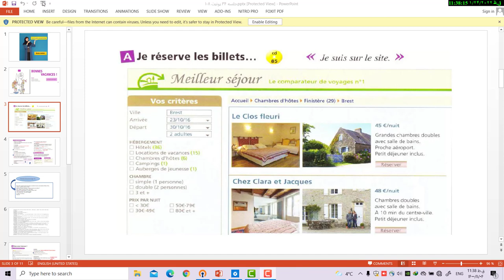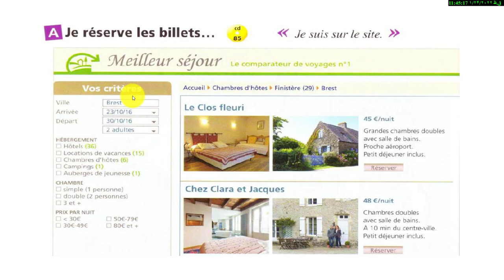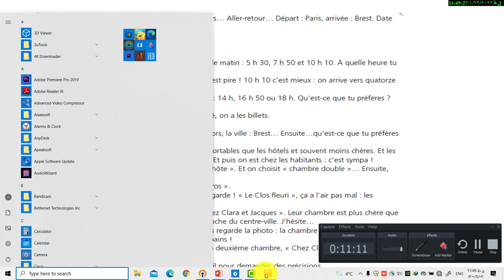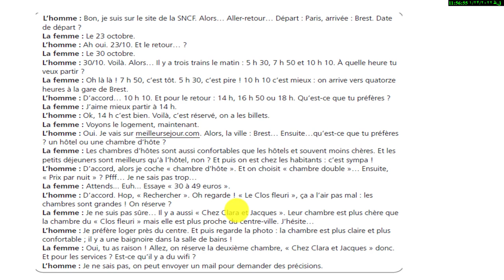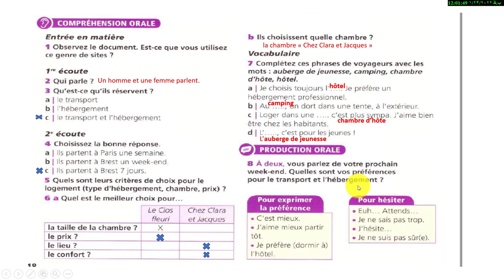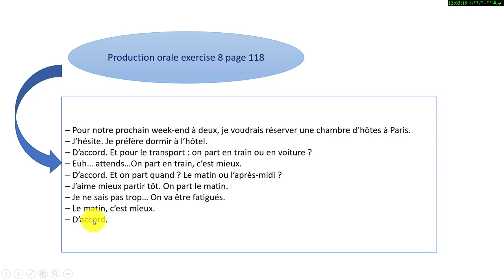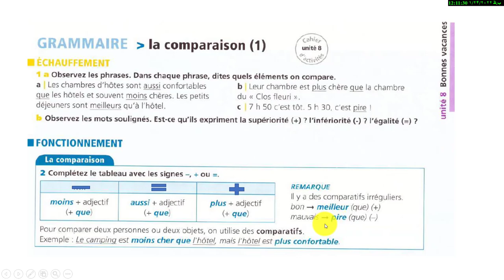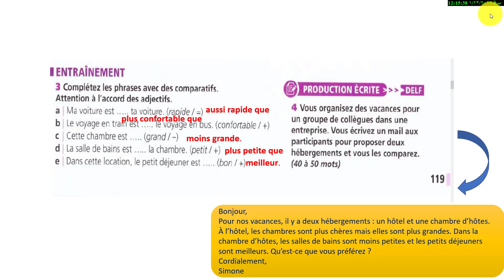آغاز یونیت 8 کتاب ادیتو-سطح مبتدی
سطح A 1

💪🏻لینک سری ویدیو های آموزش از صفر با متد